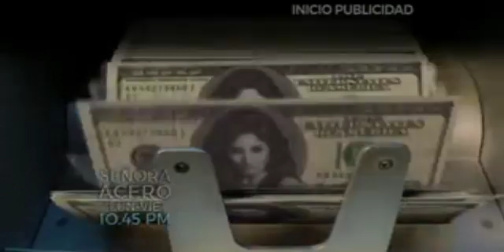¿donde esta el liderasgo politico quiteño?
¿donde esta el liderasgo politico quiteño que futuro tiene  ecuador  gobernado  por guayacos de alianza pais?